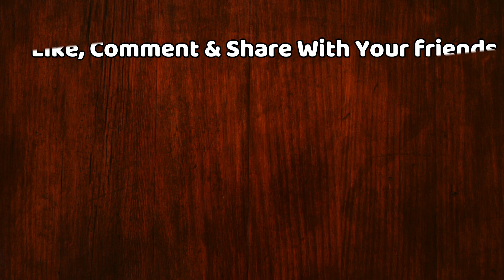Noida में Corona के बढ़ते मामले पर सख्त हुई UP सरकार, घर से निकलने पर FIR होगी दर्ज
Center Tightens On Lockdown In NCR, FIR On Leaving Home, CM Yogi Can Come To Noida | UP Government Tightens On Corona's Growing Case In Noida, FIR Will Be Lodged On Leaving Home